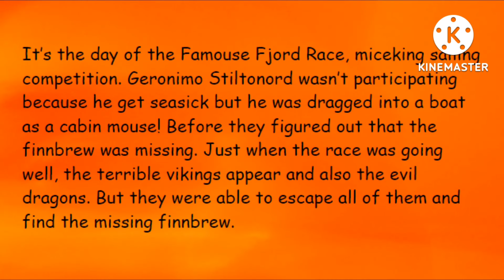Book Review - #2 Geronimo Stilton Micekings The Famouse Fjord Race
Hi Everyone,
This video is the book review of Geronimo Stilton The Famouse Fjord Race.

If you like to read this book this is the link to the book:

Review:
It’s the day of the Famouse Fjord Race, miceking sailing competition. Geronimo Stiltonord wasn’t participating because he get seasick but he was dragged into a boat as a cabin mouse! Before they figured out that the finnbrew was missing. Just when the race was going well, the terrible Vikings appear and also the evil dragons. But they were able to escape all of them and find the missing finnbrew.

Thanks & Regards
My Style of Artistry